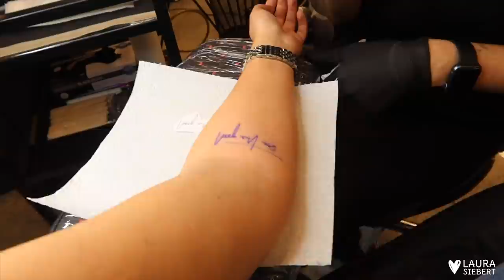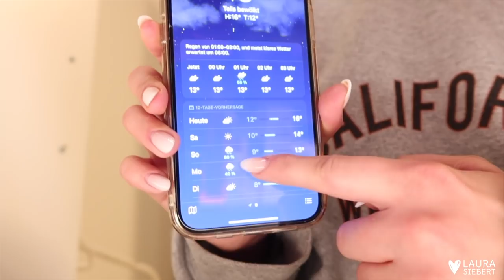Neue TATTOOS STECHEN, Holland Kurztrip, MINI-MUKBANG 🫣🌾🍫 | WEEKEND VLOG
~ Laura

📍: CleopatraInk Düsseldorf
        Worringer Platz 18
        40210 Düsseldorf
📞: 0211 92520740